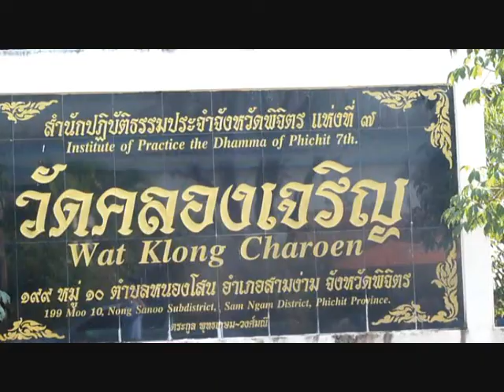!4.11.2010 Wat klong charoenSam Ngam Phitchit Thaialand.wmv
Annual party at a kenal or river that will soon hate wiped away. The driver to paddle all day with dancing in the evening this is about 5 km from plase as my wife komer from Nong Sano Sam Ngam Phitchit.

Årlig fest på en kenal eller elv som snart hat tørket vekk. Dei driver å padler heile dagen med dans om kvelden dette er ca 5 km fra plasen som min kone komer fra Nong Sano  Sam Ngam Phitchit

งานเลี้ยงประจำปีที่ kenal หรือกระแสน้ำที่จะเร็วเกลียดเช็ดออกไป ขับรถไปพายเรือตลอดทั้งวันกับการเต้นรำในช่วงเย็นนี้ประมาณ 5 กิโลเมตรจาก plase เป็น komer ภรรยาของฉันจากหนองโสนสามง่าม Phitchit